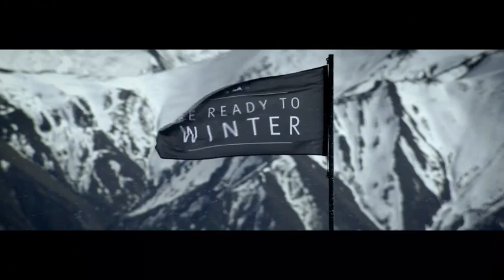CNN's Poppy Harlow Passes Out Live On Air